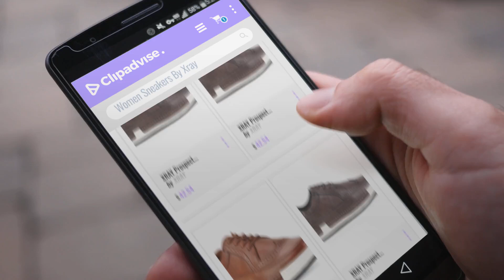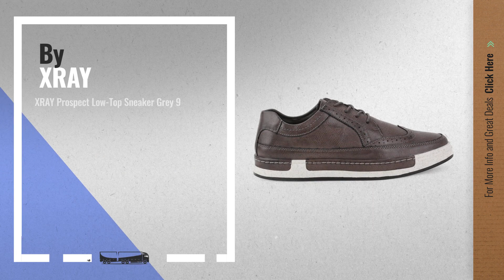Featured Xray Women Sneakers [2018]: XRAY Prospect Low-Top Sneaker Grey 10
Black Friday / Cyber Monday XRAY Prospect Low-Top Sneaker Grey 10 by XRAY

Black Friday / Cyber Monday XRAY Prospect Low-Top Sneaker Grey 7 by XRAY

Black Friday / Cyber Monday XRAY Prospect Low-Top Sneaker Tan 7.5 by XRAY

Black Friday / Cyber Monday XRAY Prospect Low-Top Sneaker Grey 13 by XRAY

Black Friday / Cyber Monday XRAY Prospect Low-Top Sneaker Black 7 by XRAY

Black Friday / Cyber Monday XRAY Prospect Low-Top Sneaker Grey 8.5 by XRAY

Black Friday / Cyber Monday XRAY Prospect Low-Top Sneaker Grey 9 by XRAY